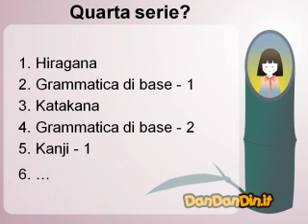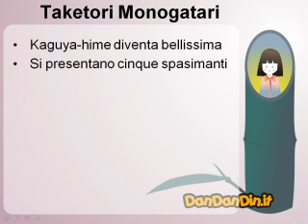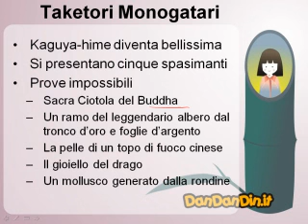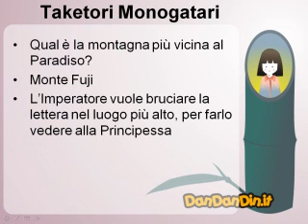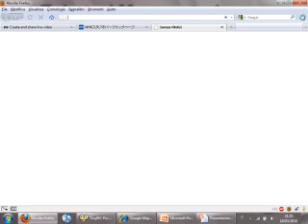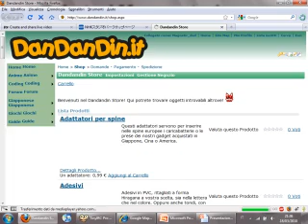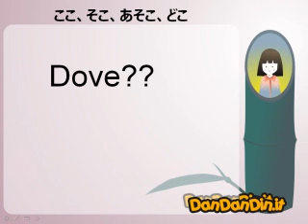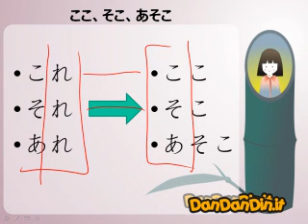Corso di Giapponese - Lezione 4-1 - Come si indica un posto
Corso di Giapponese, lezione 4.1 del 18 marzo 2010, come si indica un posto

Il video è stato ricaricato in quanto il mio account di YouTube non ha più alcuna limitazione sulla durata del video, quindi... buona visione! ^_^